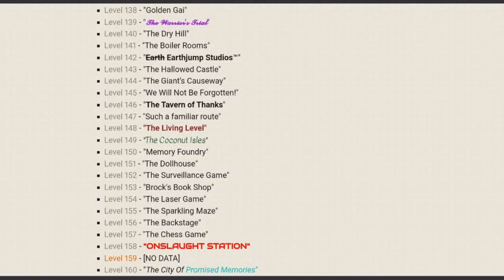NEW BACKROOMS LEVEL!!! Level 148 - "The Living Level"